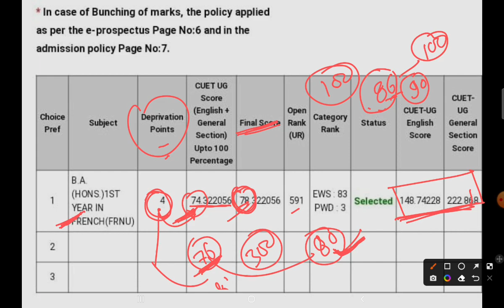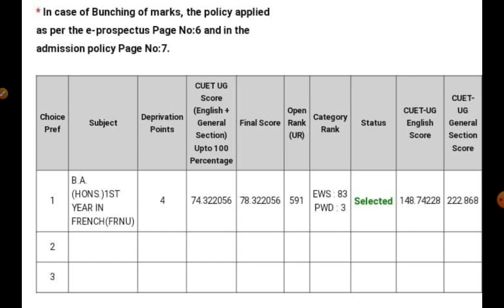CUET PG : JNU Admission Policy 2022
jnu pg deprivation point kaise milega
jnu admission
jnu pg correction window
jnu cuet pg correction window
jnu admission 2022
jnu pg admission 2022
jnu pg admission news
jnu pg counselling portal 2022
jnu pg admission process 2022
bhu pg admission 2022
bhu counselling Portal 2022
bhu bed counselling
bhu ma admission 2022
bhu mba admission
bhu pg cutoff
jnu pg cutoff

cuet pg admissions 2022
cuet pg top colleges
cuet pg final answer key
cuet pg cutoff
cuet result
cuet 2022 result
pu cet result 2022
cucet pg result 2022
cucet results date 2022
cuet result date 2022
pu cet result
pu cet result list 2022
cucet update
cuet pg results
cuet pg result date
cuet pg counseling process
cuet counselling process
cuet counselling documents
cuet counselling important documents
cuet counselling kaise hota hai
cuet counselling documents 2022
cuet 2022
cuet counselling 2022
cuet counselling
cucet counselling,cuet 2022 counselling,
documents for cuet counselling
counseling for cuet
cuet pg counselling process
cuet counselling kaise hogi
cuet pg cutoff 2022
cuet pg University wise cutoff list
cuet pg cutoff list
cuet pg counselling 2022
cuet pg admission process 2022
cuet pg admission kaise honge es baar
cutoff pg cuet
cuet pg cutoff kab aayega